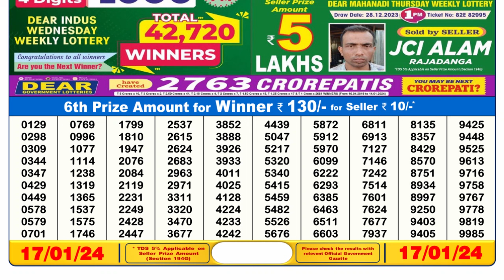🔴 Lottery Sambad Live 06:00pm 17/01/24 Day Nagaland State Dear Lottery Result Pdf Download